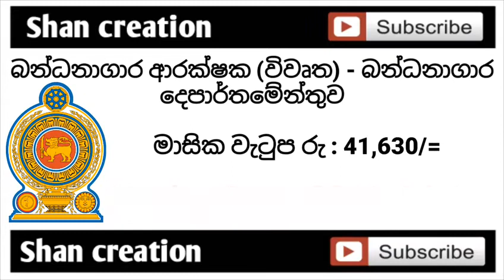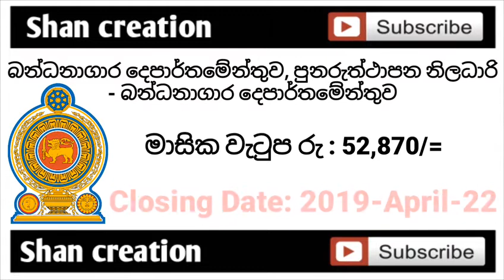Latest Government Examinations and Vacancies....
Link 1